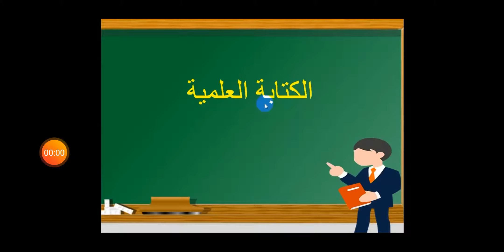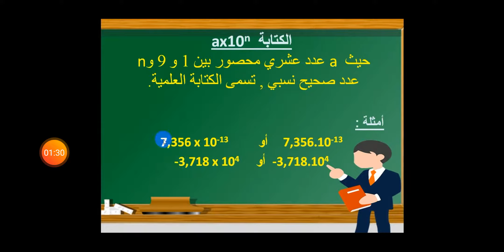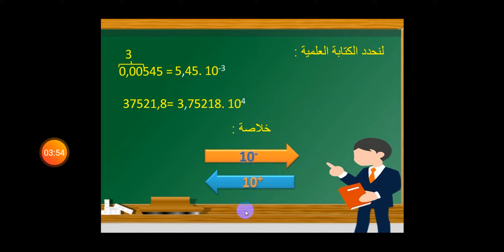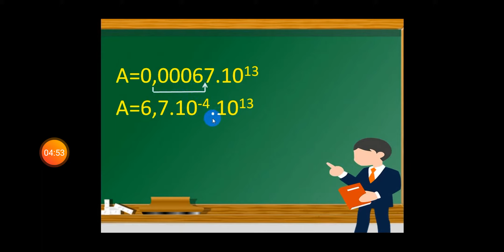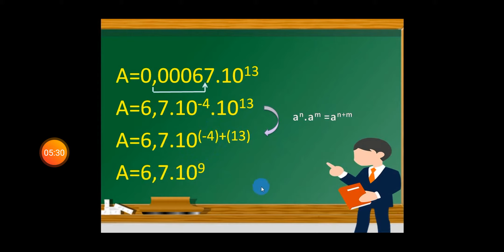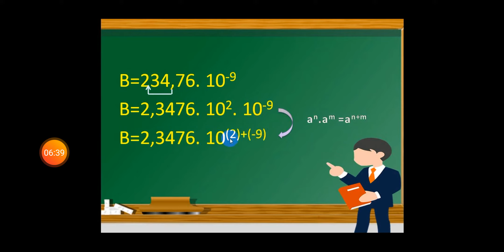المستوى الثالث اعدادي : درس الكتابة العلمية